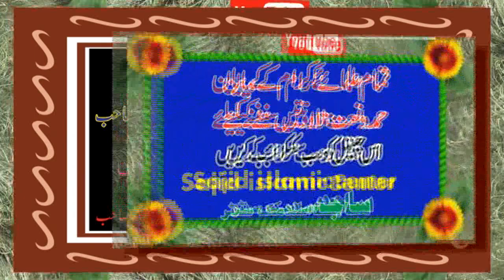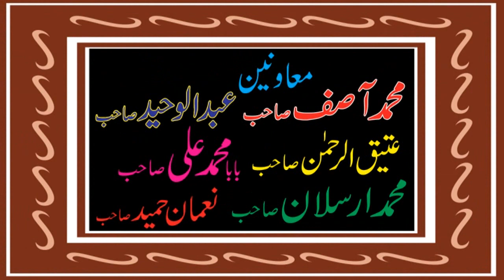SAJIDIQBALA ALLHA KI REHMAT SAJID ISLAMIC CENTER